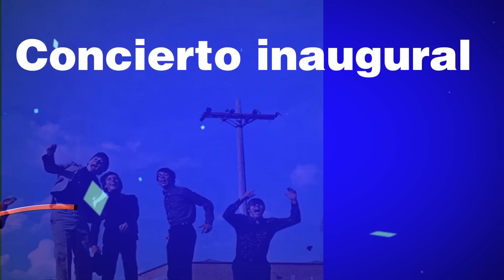PROMO Fiesta de la música MEDELLÍN 2014